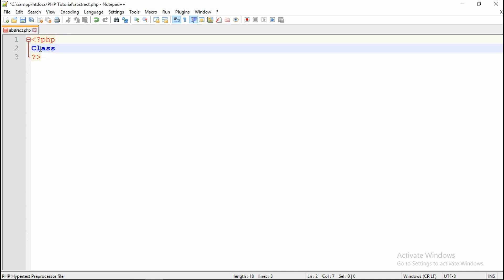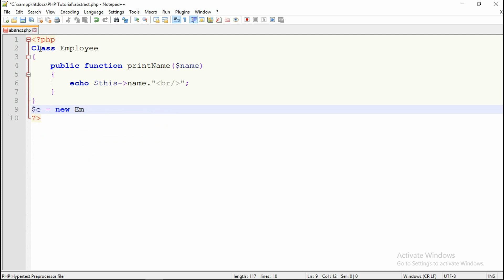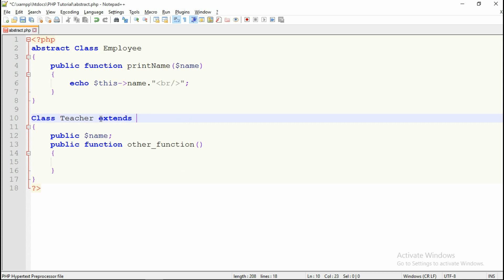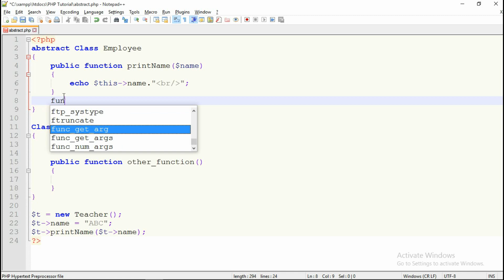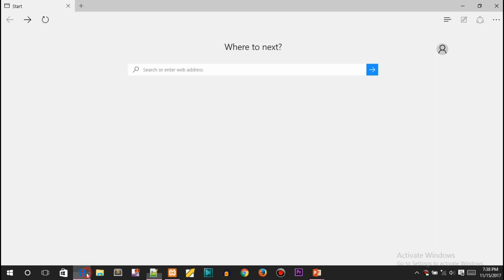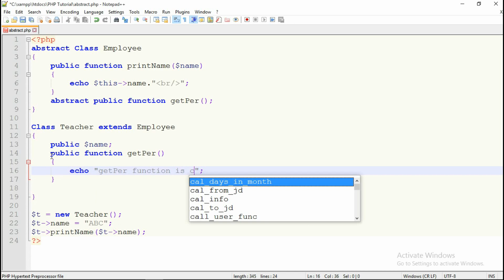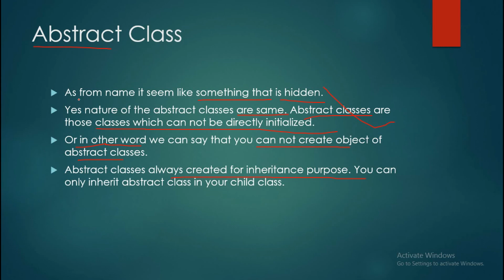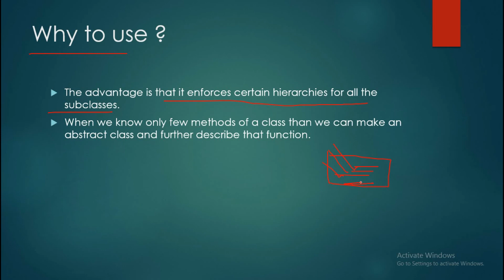OOPS Tutorial In PHP In Hindi | Part-12 Abstract Class In PHP | CSEtutorials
Hello friends this is the 12th video in the series if object oriented programming in php. in this video i have talked about abstract classes in php. what are the abstract class and what are the uses of it.